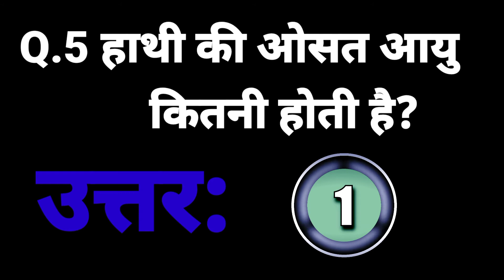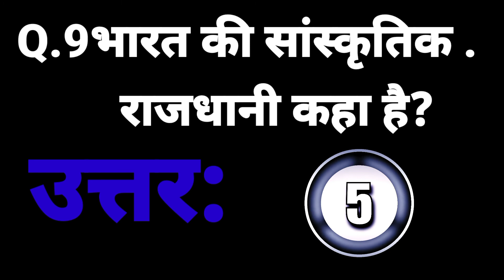हर दिन Gkपढने के लिए subscribe करे